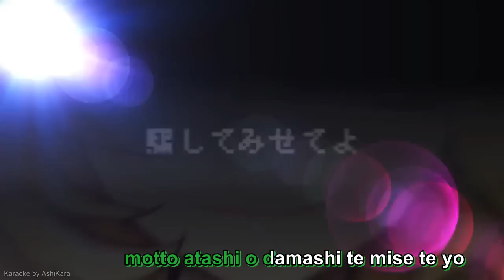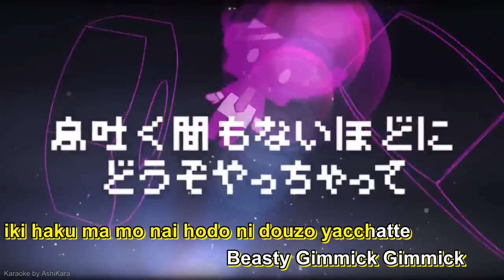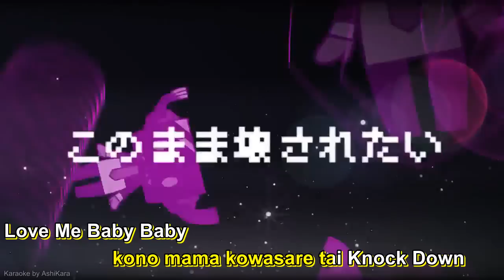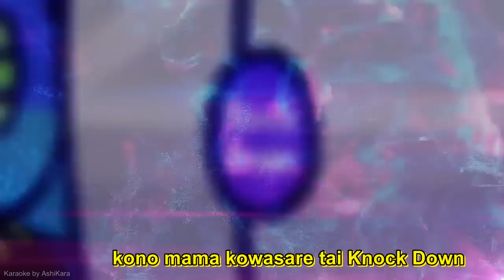【Karaoke】LUVORATORRRRRY!【off vocal】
※This video contains a lot of flashing!※
※このビデオでは、点滅がたくさん含まれています！※

LUVORATORRRRRY!

☆Information☆
Music & Lyrics: ギガ (GigaP) and れをる (Reol)
Movie: 粉末 (funmatsu)
Illustration: 真琴 (makoto)
Singer: GUMI and 鏡音リン (Kagamine Rin)

☆MP3☆
Official off vocal (may have hentai ads!)

☆Other Karaoke Version☆
NamuKye

☆Uploader Comments☆
DANCE♪L(･_L)♪(ﾉ_･)ﾉ♪DANCE

So Reol uploaded a lot of videos the other day... It's nice to see her still doing original work with giga! And this is such a fun song~ I was super hype and did this in like, a day. Before anyone had put up romaji, so there may be some mistakes.

Orange: Rin
Green: Gumi
Yellow: Both
Purple: Ex Voice

☆Romaji☆
furikitta meetaa puroguramingu
"suki" nante ne okimari no monku
boruto? natto? sonna n ja Bad
kimi ni shisen  senkyou wa kiken

takanatte ku kodou  itome te yo you know?
iroiikake no furou de otosu no yo merou
kimi kimi dake SICK sasechau verse KICK！
nee kocchi mui te Give us kiss！

usotsuki na kuchibiru de  motto atashi o damashi te mise te yo
kimi ja nakya yada nante  wagamama mo motto iwase te?

♪L(･_L)♪DANCE♪(ﾉ_･)ﾉ♪

koi wa renpa, hyakusenrenma toka
uso tsui te usobui te katamui te fall down
kimi wa itsumo toori no komari gao muke te
"hai hai" "chotto kiiteru no!?"
demo sonna toko mo nikume nai kara
ichi mai jou na kimi ni utarechau kara
iikaese nai  totemo ie nai!
kimi ni miseruokotta face  wa  fake

motto atashi ni sugatte yo 　More More hoshi gatte yo
(Love me Love me Love me Do!)
(Give me Give me Give me Hug!)
motto atashi ni komatte yo 　Wanna Wanna Be segan de yo

Love Me Baby Baby
Give Me Very Very
iki haku ma mo nai hodo ni douzo yacchatte

Beasty Gimmick Gimmick
Knock Out Gimmi Gimmi
kono mama kowasare tai Knock Down

iki mo deki nai you na yatsu ka mashi te yatte

atashi no koe o motte kii te
kimi no kotoba de madowase te yo Baby
puroguramu sare ta n ja imi ga nai
hoshii no wa atashi dake ni muke ta "ai"
tsuyogatte bakka na no my mind
honto wa kidzui te n desho? my Daring
entarupii kawatte "Why!?" mo uwa kan nai yo
tada kimi ga sobani ire ba ii noni

♪L(･_L)♪DANCE♪(ﾉ_･)ﾉ♪